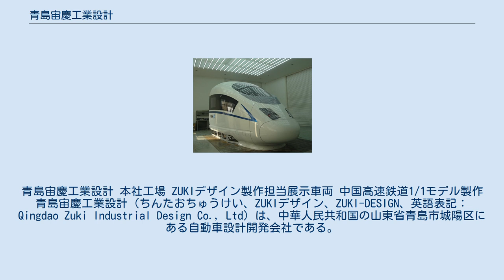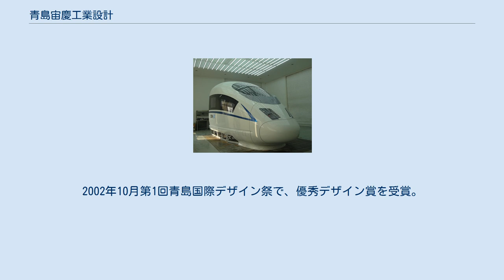青島宙慶工業設計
青島宙慶工業設計 本社工場 ZUKIデザイン製作担当展示車両 中国高速鉄道1/1モデル製作 青島宙慶工業設計（ちんたおちゅうけい、ZUKIデザイン、ZUKI-DESIGN、英語表記：Qingdao Zuki Industrial Design Co., Ltd）は、中華人民共和国の山東省青島市城陽区にある自動車設計開発会社である。
正式名称は青島宙慶工業設計有限公司。
 青島統力星集団の出資によって2000年に設立。
会長兼社長は官俊博 (クァン・チュンポー)　 デザイン会社ではめずらしく中国でも数少ない新日本工機(SNK)製フルサイズ5軸加工機を持っている。
中国における自動車開発において、企画、デザイン、設計、試作といったものづくりを得意としている。
 2000年4月18日設立。
当初はSUZUKIなどバイクデザインを手掛けていた。
ZUKIデザインの名前の由来はここからきている。
2002年10月第1回青島国際デザイン祭で、優秀デザイン賞を受賞。
2003年8月日本のトランスコスモス株式会社と資本提携を締結。
2006年4月 青島科技大学芸術学院工業設計部と自動車・航空機設計支援技術者育成プログラムを合意。
 現在は東京R&Dとの合弁会社ZTが存在する。